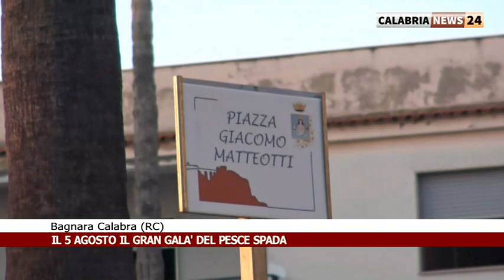IL 5 AGOSTO IL GRAN GALA' DEL PESCE SPADA A BAGNARA CALABRA